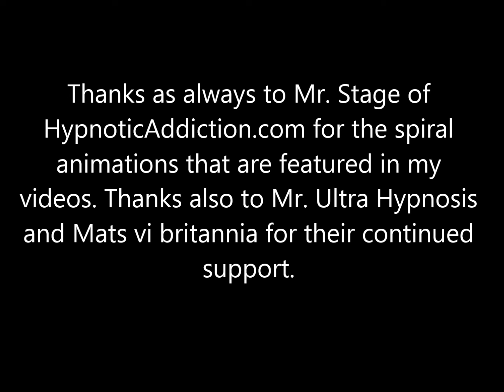Breast Enlargement Hypnosis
🌟 Unlock Exclusive Content 🌟
Enjoyed this video? Find the full-length versions and more exclusive files
It is possible to increase breast size by using hypnosis. For this to work this video will have to be watched daily over the period of at least one month. Will only be effective on women viewers. Not recommended for men. Send your video requests to me here on Youtube or by email to . Have a great day.